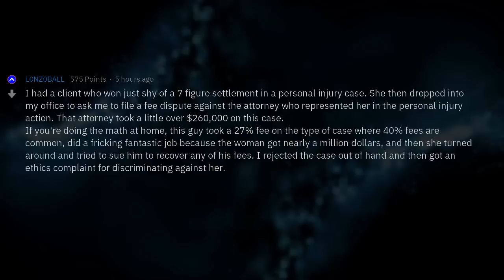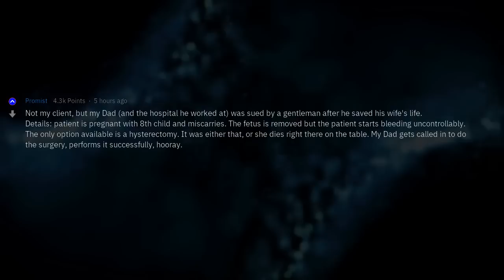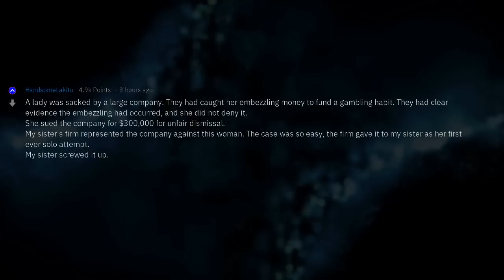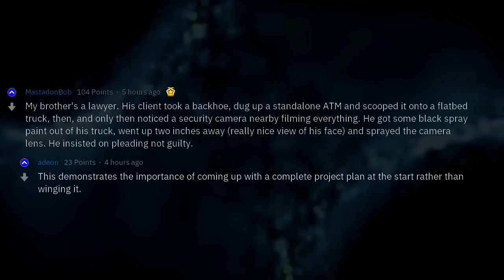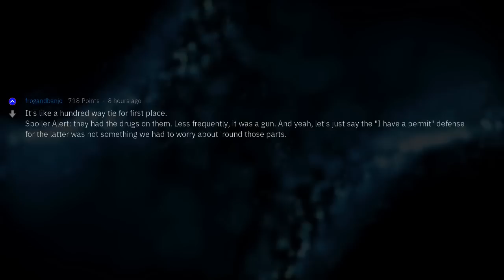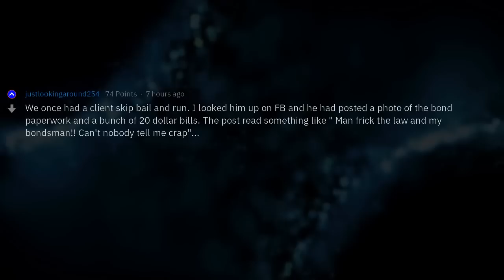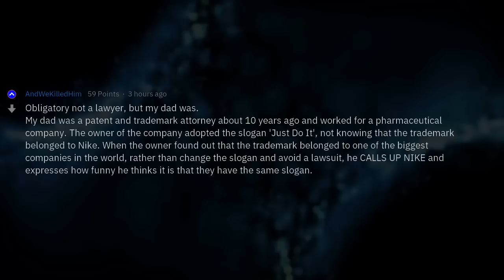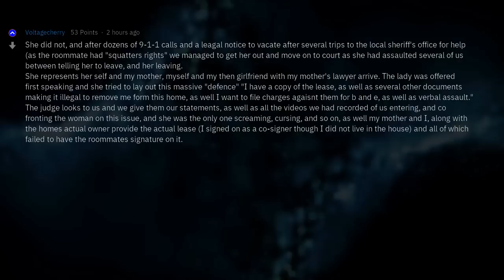Lawyers, What Was Your Hardest Case?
Fresh AskReddit Stories: Lawyers, What Was Your Hardest Case? --- LIKE AND I WILL UPLOAD MORE REDDIT STORIES!